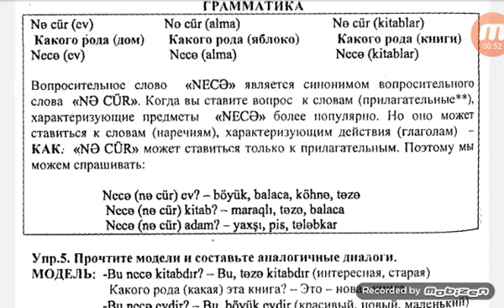Азербаджанский язык.Урок 10 грамматика